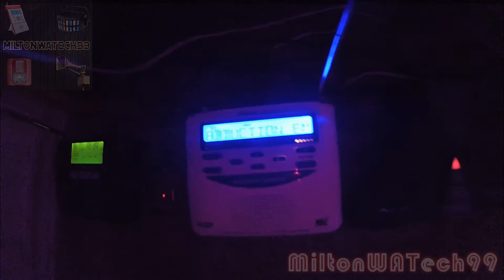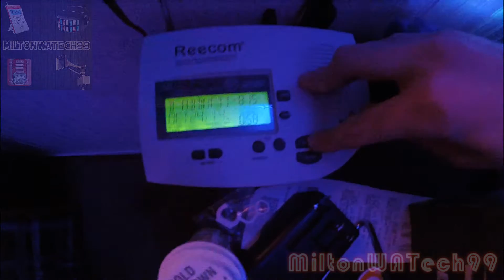EAS #300-302 - Child Abduction Emergencies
Description: This set of alerts came out of nowhere, surprising a whole lot of people! This crazy AMBER alert went into effect at 8:13 PM on October 24th for a boy who was abducted by a person with a horrendous name (Native American). The child was safely found about 15 minutes after the alert was issued. Enjoy!
Outro: Adam Szabo - Falcon (Soundstorm Remix)
Main Video: N/A
Copyright: This video belongs solely to MiltonWATech99 Productions, any use or duplication of our videos without permission from the owner is prohibited. Some videos may contain copyrighted content including Photos, Audio, and Music, no copyrighted videos are used in this non-profit production. Any videos found to be duplicated will be terminated if not removed immediately after asked by MiltonWATech99.